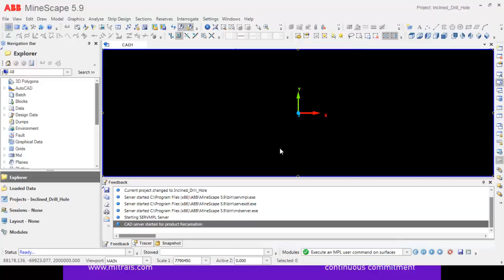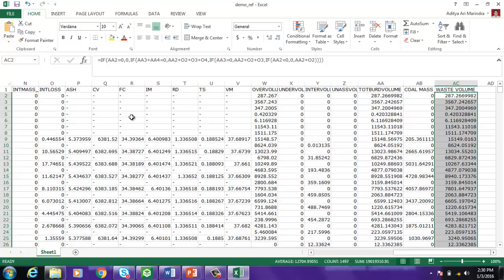2 Modifiying the reserve excel from MineScape to SPRY Scheduler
How to modify the reserve data before input into SPRY Scheduler